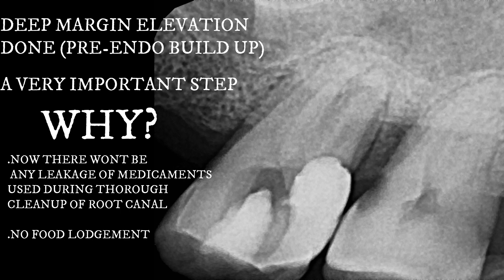ROOT CANAL TREATMENT EXTRA CANALS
PLAN IT
USE RUBBER DAM
DO PRE ENDO BUILD UP
USE MAGNIFICATION

SUCCESS WILL FOLLOW..

ENJOY THE VIDEO OF ROOT CANAL TREATMENT WITH EXTRA CANAL..

EXTRA CANAL IF NOT FOUND,LEADS TO FAILED ROOT CANAL.

HAVE PATIENCE,TAKE TIME ,FOLLOW THE RULES..THATS IT